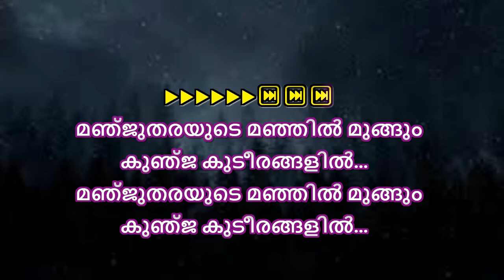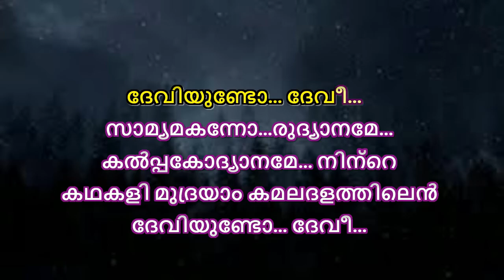Samyamakannorudyaname Karaoke With Lyrics Malayalam - Devi